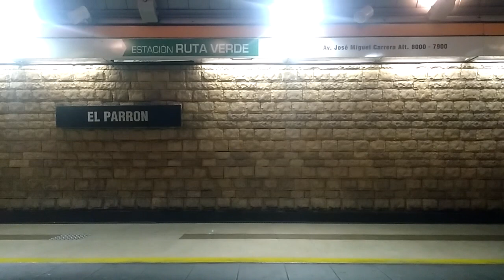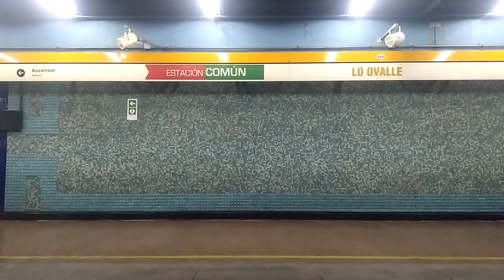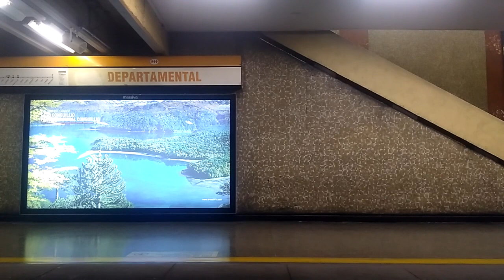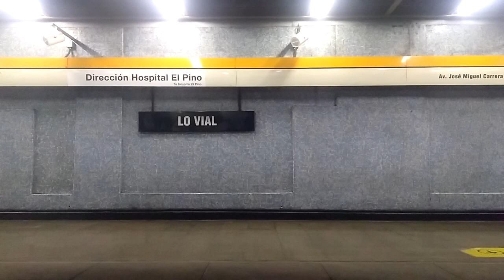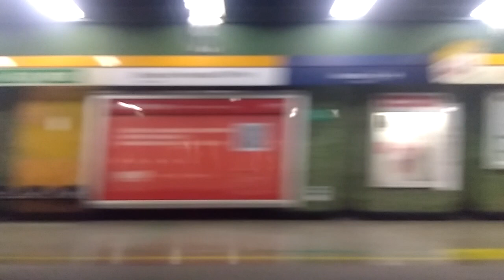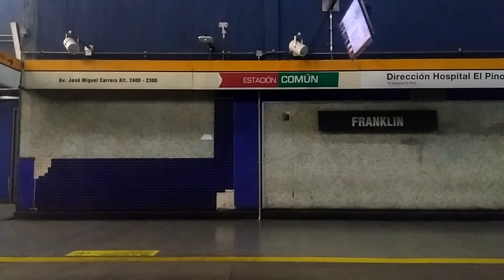NS-04 N2090 La Cisterna - Franklin